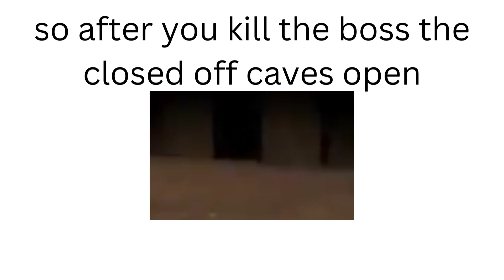Finishing Capuchin horror.